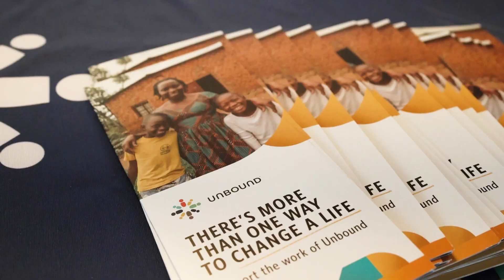Celebrating Diversity: Unbound Partners With Kansas City's Ethnic Enrichment Festival 2023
💛 Kansas City, the Ethnic Enrichment Festival was a beautiful chapter in our ongoing journey of walking together. We had a blast this past weekend!

🤗 We're truly honored to have been the presenting sponsor for this awesome event. Kudos to the Ethnic Enrichment Commission of Kansas City for organizing a cultural experience for our community to enjoy!

💌 A massive THANK YOU to everyone we crossed paths with this weekend. Check out some of our favorite moments! 🎬